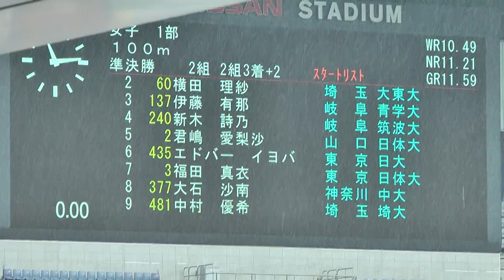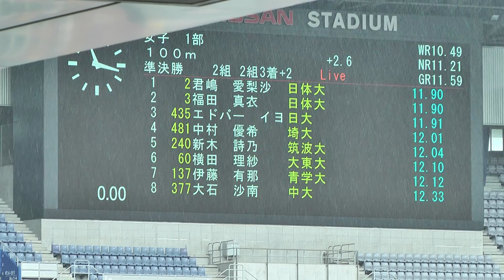H29 関カレ 女子100m 準決勝2組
女子1部 100m 準決勝2組（+2.6）

1 11.90 Q 君嶋 愛梨沙(4) 日体大
2 11.90 Q 福田 真衣(1) 日体大
3 11.91 Q エドバー イヨバ(2) 日大
4 12.01 q 中村 優希(3) 埼大
5 12.04 q 新木 詩乃(2) 筑波大
6 12.10 横田 理紗(3) 大東大
7 12.12 伊藤 有那(1) 青学大
8 12.33 大石 沙南(2) 中大